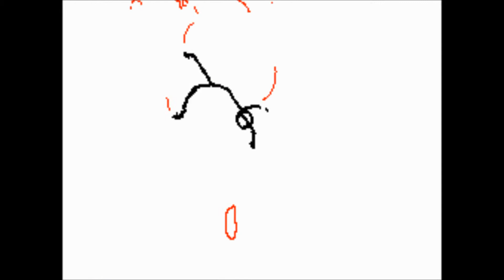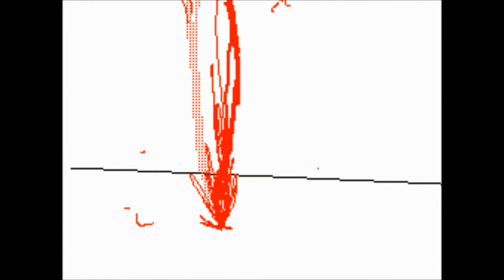Remember Hatena?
this is Dis-orderly Combat (fire style). it will be a series type thing that will present different styles of fighting, like strange weapons, or elemental bending, or whatever I make up. I am bringing this to flipnote studio 3d where it will be continued. this was animated used flipnote studio, dsi software. didnt plan to use this music. that is why it didnt sync with the fight at all. This is a tribute to the old stickfight community on flipnote hatena. we are still eagerly awaiting for the arrival of flipnote studio 3d. We were told that flipnote studio 3d would be released in the Americas region in late august. well. here we are. in December. and there is still no flipnote studio 3d. for those who are familiar with flipnote, flipnote is a hand drawn animation studio. this fight was hand drawn and is a little over 1000 frames long.